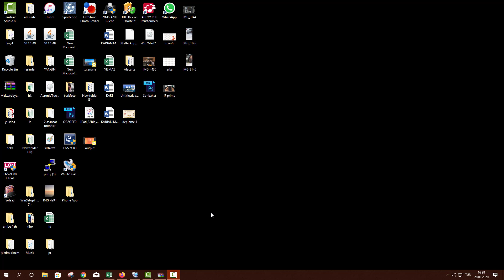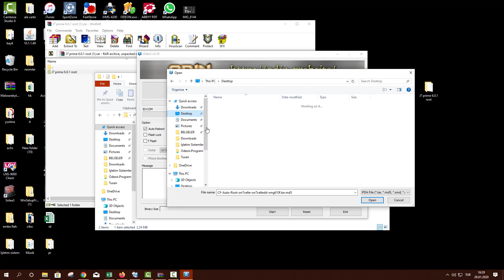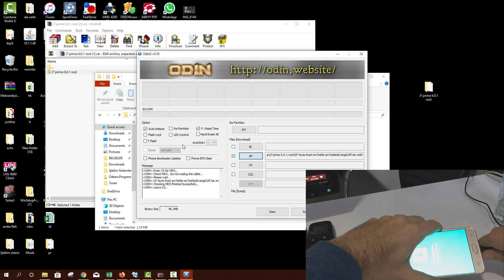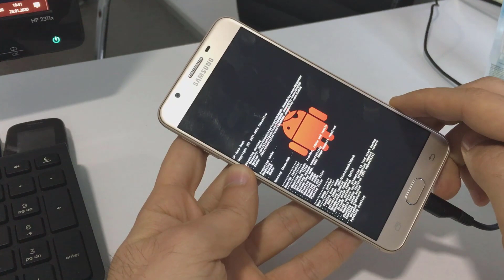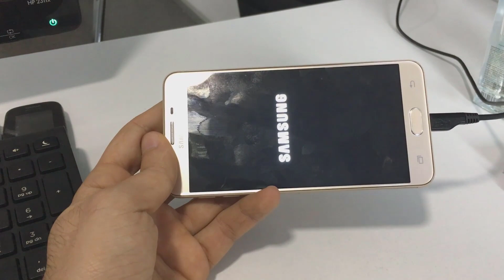Samsung J7 Prime Nasıl Root Atılır - How to root Samsung J7 Prime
Sizin için basit benim için önemli

Simple for you important to me

illimonata0